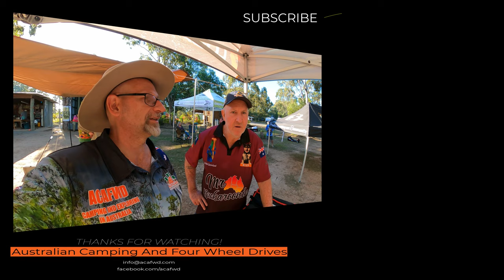Aussie Made CampQube Firepit and Cooking system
Love a good firepit? The CampQube is another fantastic product made here in Australia. If you are after  quality firepit that will last , then this is a great option. Perfect for cooking with and also for making pizzas!